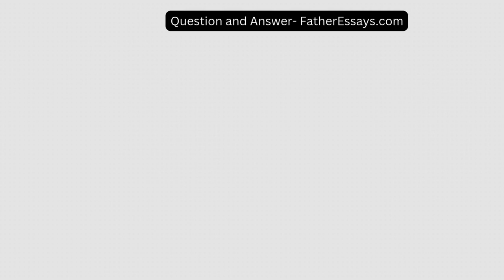In this assignment, you are to use the same corporation you selected and focused on for the assignme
In this assignment, you are to use the same corporation you selected and focused on for the assignments, Strategic Management and Strategic Competitiveness and External and Internal Environments Research the c